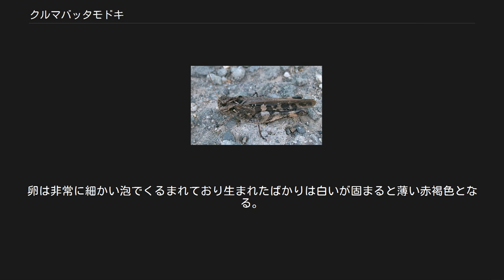クルマバッタモドキ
クルマバッタモドキ（車飛蝗擬、Oedaleus infernalis）は、バッタ目バッタ科の昆虫。
背面に1対の白い「く」の模様があり、「X」の形に見える。
 体長（頭頂より羽の先まで）オス28-30mm、メス45-55mm。
 クルマバッタによく似ている為この名があるが、やや小型。
後ろばねの車状の模様はやや薄い。
また、飛ぶときに羽音を立てない。
背中の半円状の盛り上がり方が少なく、体の模様もやや異なる。
顎が体色と同じ（クルマバッタは青い）のが区別する良いポイント。
また後脛節はオスのみ赤い。
顔を正面より見たとき、クルマバッタよりやや下膨れになり、複眼は丸みが強く、飛び出ているように見える。
また複眼に入る筋模様がよりくっきりしている。
 雌雄とも体色は褐色が多いが、クルマバッタほど鮮やかではないものの、緑色の個体もいる。
飛翔性はトノサマバッタには及ばないものの、クルマバッタよりも小柄で翅が長い為か、クルマバッタよりも速く長距離を飛ぶ。
クルマバッタと違い、後脚と後翅を擦り合わせて発音する事もある。
 北海道、本州、四国、九州、朝鮮半島。
 草原性かつ地上性。
若い幼虫は草に登ることもあるが大きくなるにつれ地面で生活する。
基本的に乾燥した草がまばらな環境を好むが適応力に富み、比較的湿潤な環境にも見いだされる。
本来の生息場所である海岸では特に個体数が多いが、攪乱（かくらん）により他のバッタ目昆虫が勢力を弱めたり居なくなってしまったような環境でもたくましく生活する。
たとえば、住宅地内の空き地や、墓地内の路肩といった、比較的粗末な環境でも繁殖を繰り返す。
そのため近似種クルマバッタよりも遥かに普通に見られる。
 孵化は4-6月に掛けて長期間にわたる。
そのため羽化もばらつきがあり、早いものは6月、遅いものは9月に入ってから羽化するものさえある。
この生育のばらつきは同様に適応力に長ける近似種トノサマバッタの年数回発生するシステムとはまた異なる適応戦略であると考えられる。
 オスはメスを見つけるとすぐには背に乗らず、まずメスの機嫌を伺うようにしながら前羽を後ろ足でこすり発音し、メスがそのまま逃げなければ背に飛び乗ることが出来る。
交尾する気がないメスは飛んでオスから逃げてしまう。
背に乗ってからもしばらくはメスの機嫌を伺い続け、メスに気に入ってもらえた時点でやっと交尾が成立する。
オスは腹部をS字状に曲げてメスの腹の先を掴み、交尾が行われる。
交尾が済んで卵が成熟したメスは地面を掘り進みながら腹部を普段の２倍以上のばし、産卵する。
卵は非常に細かい泡でくるまれており生まれたばかりは白いが固まると薄い赤褐色となる。
メスは力つきるまでの3ヶ月間の間、3-6回ほど産卵する。